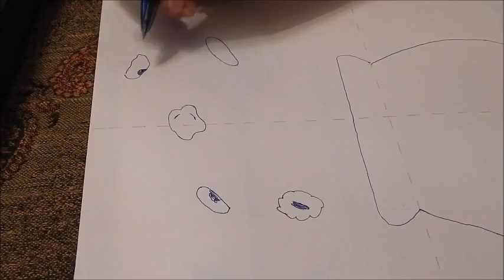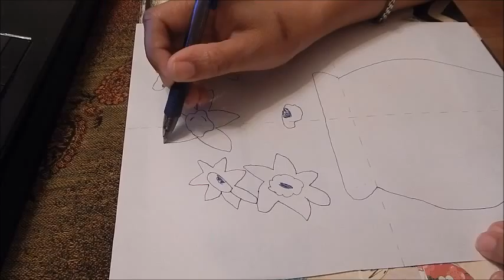Joseys Art School Episode #71 Daffodils Line drawing Lesson Beginner Drawing Meditation Activity